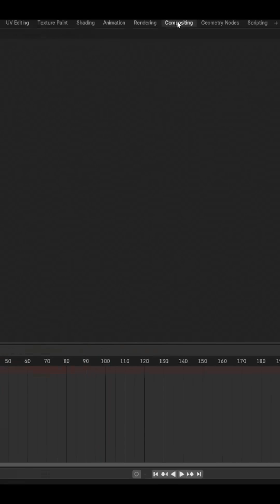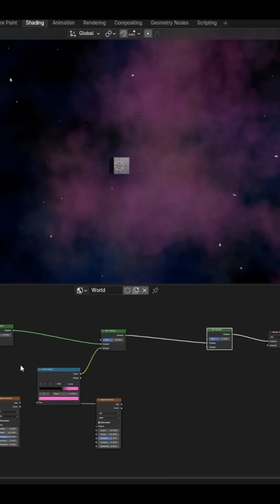How to make a Space Background in Blender! Works in Eevee and Cycles!